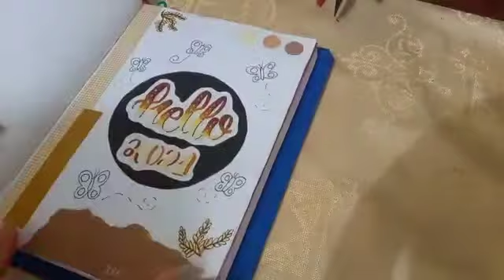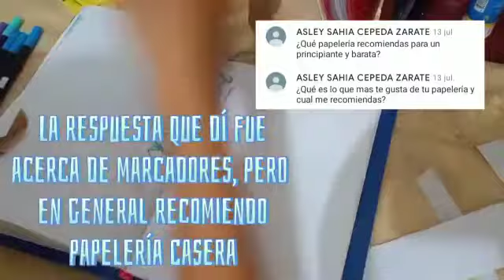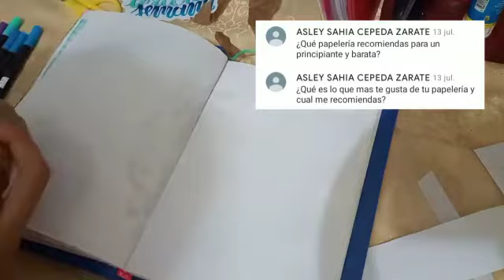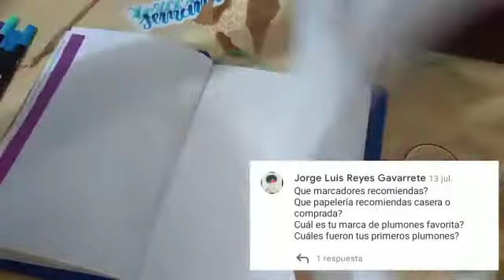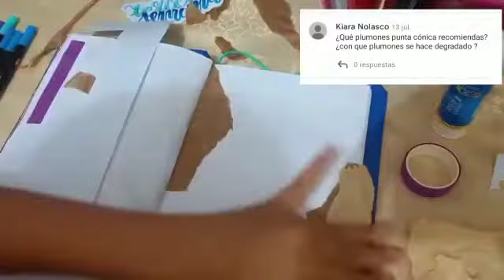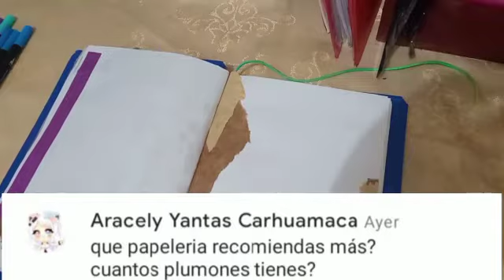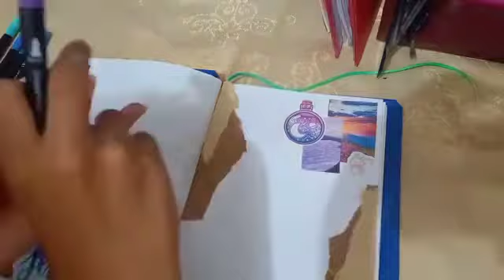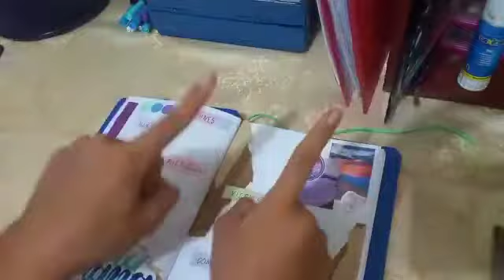🦋 RESPONDIENDO sus PREGUNTAS de PAPELERIA 🦋 - Soy Sami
Amiguitos no olviden suscribirse, darle like 👍 y compartir este vídeo; para poder mejorar el contenido y la calidad de mi canal y de todos mis videos y los que están por venir
Dios los bendiga 🙏... Adiós 👋.

¡¡¡NO OLVIDES PASAR POR MI CLASSROOM PARA QUE TE UNAS A LAS REUNIONES ONLINE QUE HAGO POR ALLÁ!!!
(código:) nzoy7vd
Besos 😘🥳